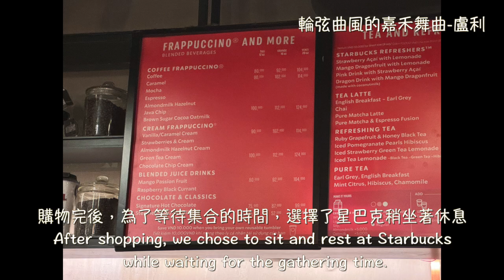「越南 河內」三十六古街Khu phố cổ Hà Nội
河內36古街有一個醒目的教堂，聖若瑟主教座堂（Nhà thờ Lớn Hà Nội）。 這座教堂是河內最古老的天主教堂，也是法國殖民時期的哥德式建築。 白天時是我們暢遊36古街的團隊集合的目的地，夜晚是亮起燈，甚至整點時還有鐘聲，也讓我們在這個教堂前拍了不少紀念照片！